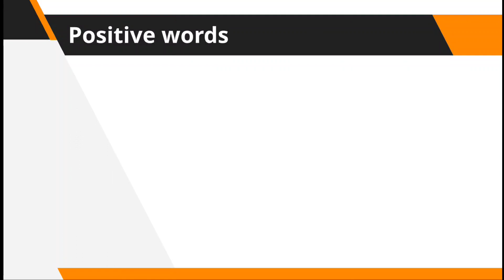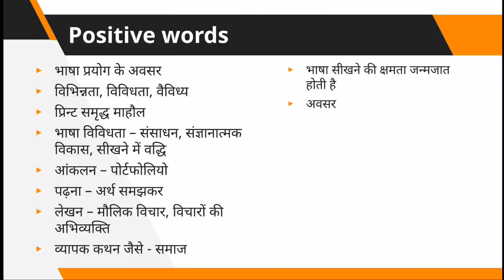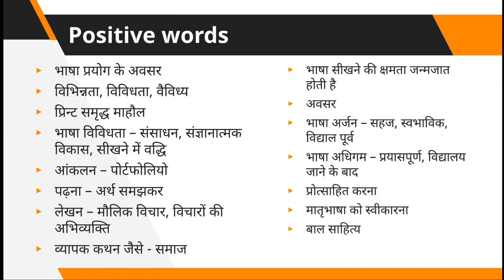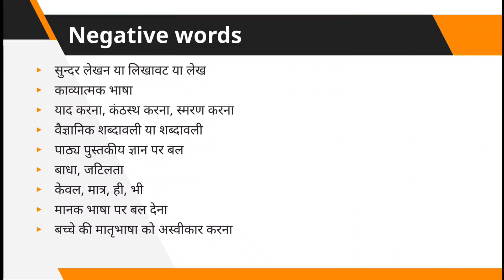HINDI PEDAGOGY TAG WORDS I CTET TAG WORDS I CTET PASS TRICK I हिन्दी पैडागोजी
HINDI PEDAGOGY TRICKS
HINDI PEDAGOGY COURSE
HINDI PEDAGOGY TAG WORDS